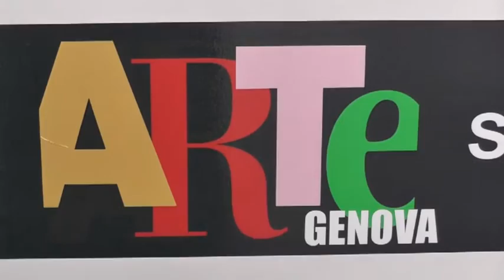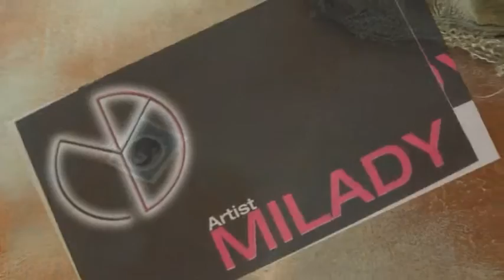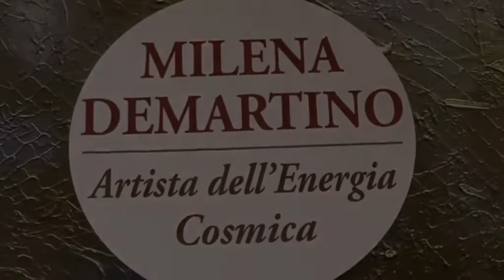ARTE GENOVA 2017 1a PERFORMANCE DELL'ARTISTA MILENA DEMARTINO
Milena Demartino oltre che proporre quadri in stile
Astratto informale materico è una designer di moda
Una stilista .
Potete vedere le sue linee Milady bags Milady Milano
Sulla pagina Fb Milady di Milena DeMartino